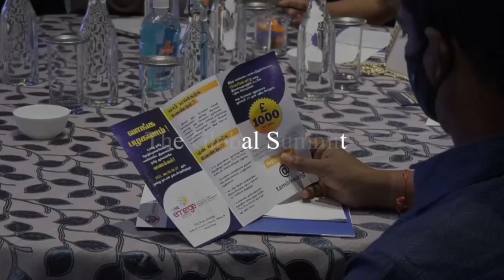தமிழால் இணைவோம்!!!! லண்டனுக்கு வாருங்கள்!!!!